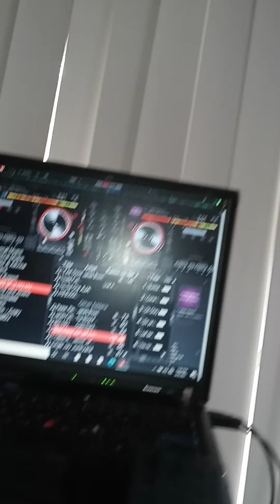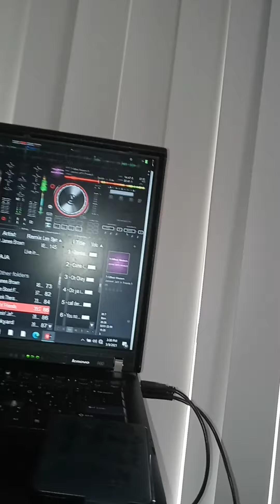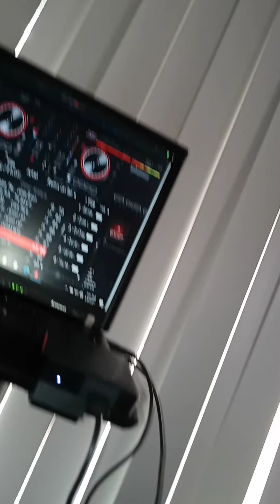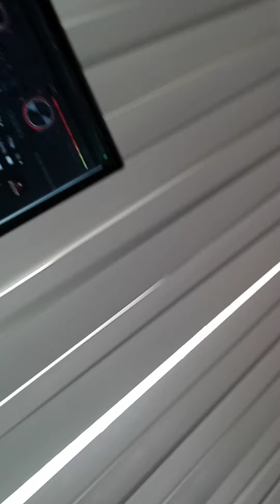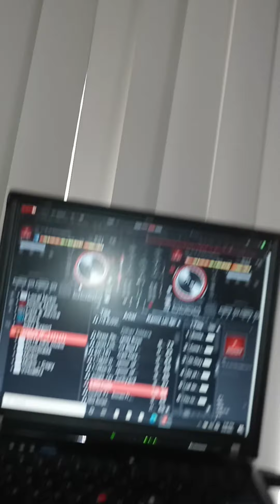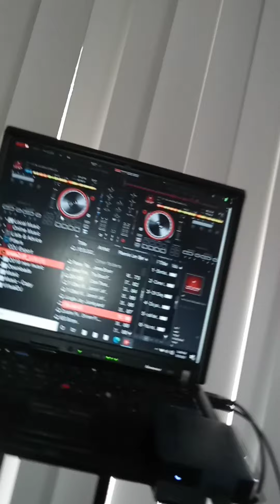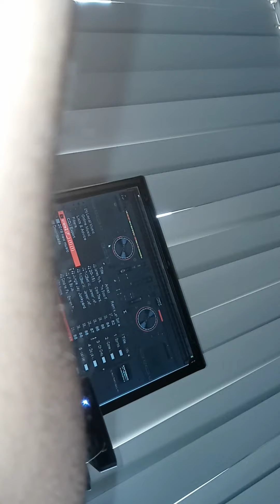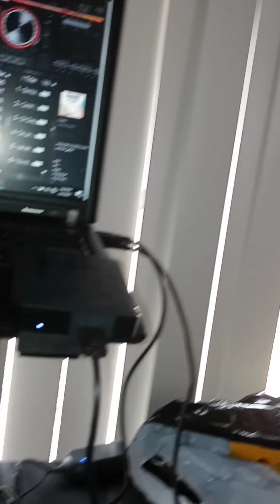Sunday Mother's Day mix 2021